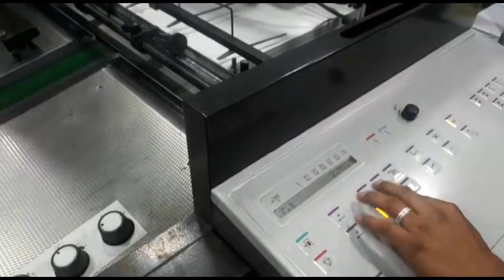Heidelberg Printmaster 74-4 2006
(6566) Offset Press 2006 Heidelberg Printmaster 74-4 - Features: Low pile delivery, Chrome Blanket Cylinders, Double sheet detector, Bacher pin register on clamps, Alcolor Dampening, 13000 sph, Stream Feeder, Sheet Decurler, Chain delivery, Baldwin Refrigerated Recirculator, Chrome Impression Cylinder, C Format 53 x 74cm, Automatic Blanket and Roller Washer